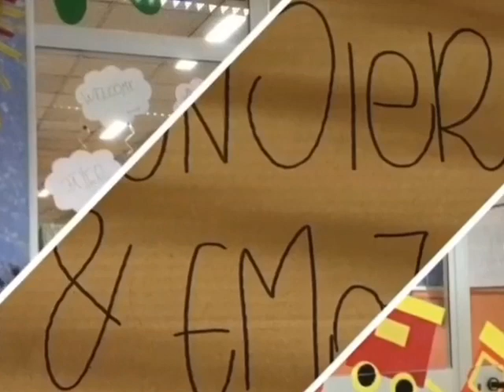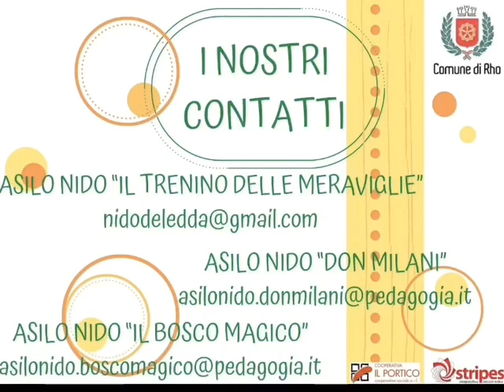Presentazione Asilo Nido Rho Via Deledda